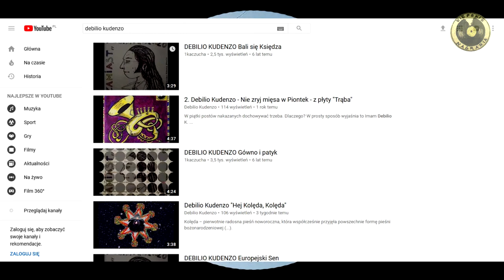2 Bajka o Królewnie, Policjantach i Słoniu - Debilio Kudenzo z płyty Skamielina SKA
opisu nie bedzie.